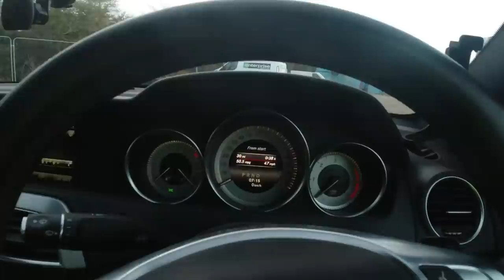bricklaying (peak detail)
A blowie day up on the gables. doing the peaks and more of the usual banter